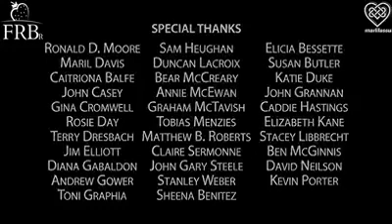OS PERSONAGENS DA 2.TEMPORADA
OS PERSONAGENS DA 2.TEMPORADA - LEGENDADO💜❤
THE CHARACTERS OF SEASON 2

Vídeo do DVD/Blu-ray da 2.Temporada, apresentando os personagens . Vamos revê-los?